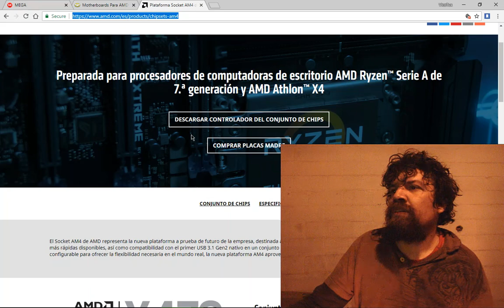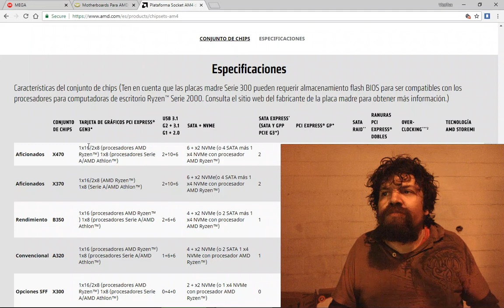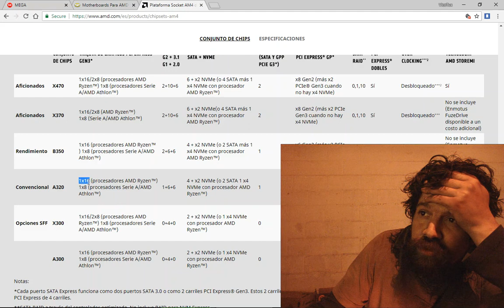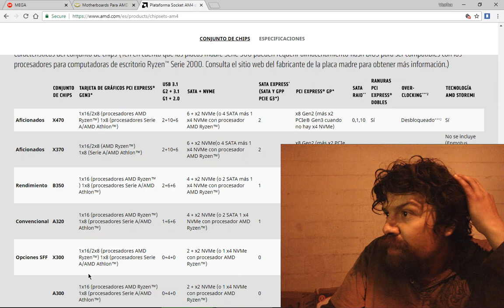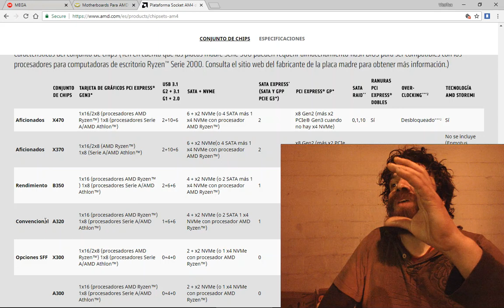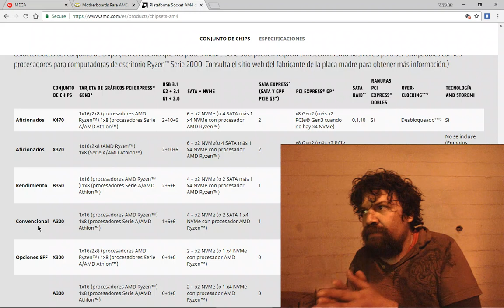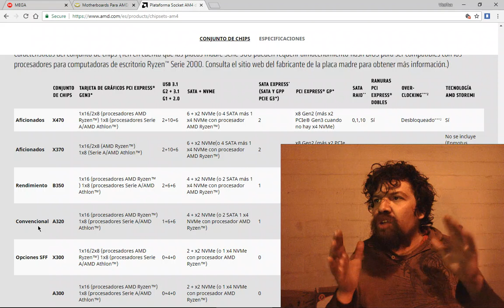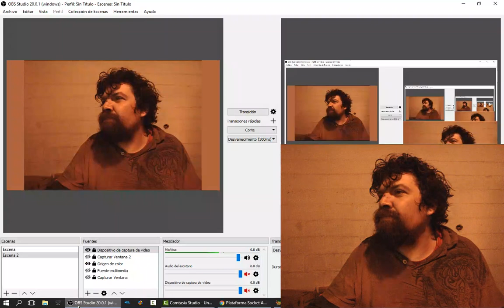Conociendo mother y chipset de AM4 :poca informacion por parte la pagina de AMD (opinion a 900p)-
Hablando de los chipset actuales disponibles para Ryzen, analisis y opinion personal.